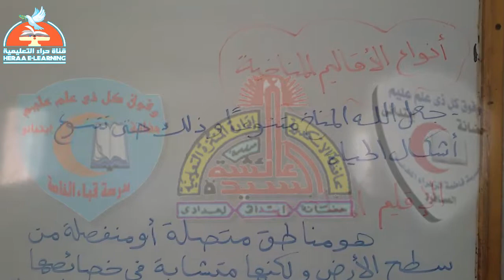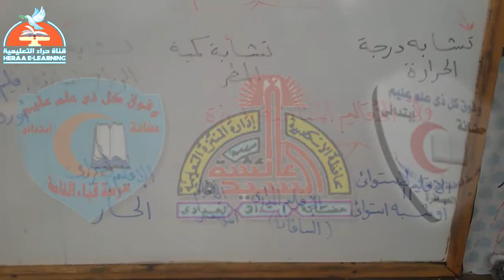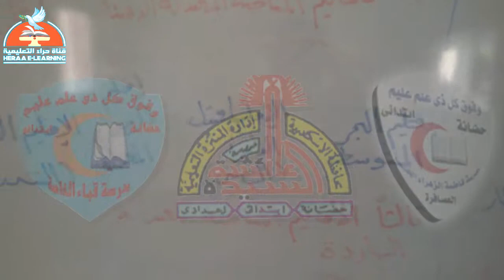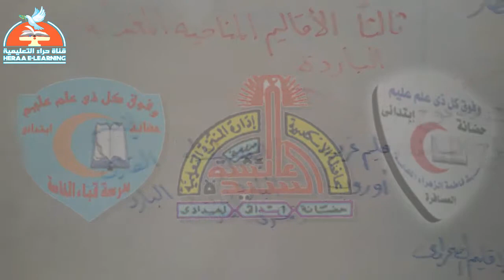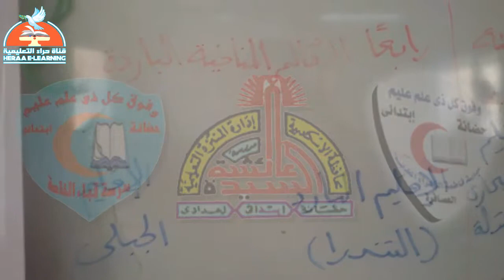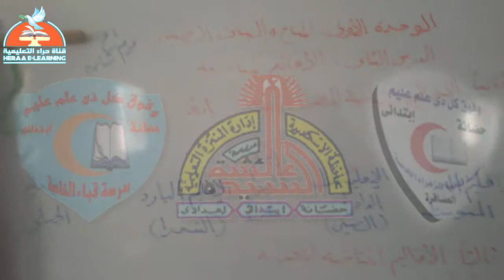05- دراسات اجتماعية - الأقاليم المناخية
05- دراسات اجتماعية - الأقاليم المناخية